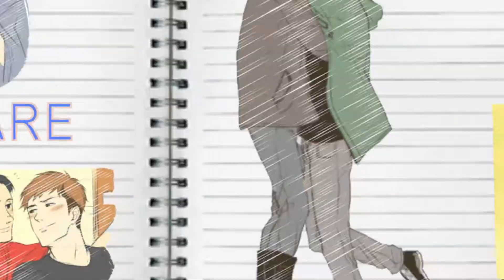Merf Collection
yeah so i'll fill this out later...maybe...probably o.o